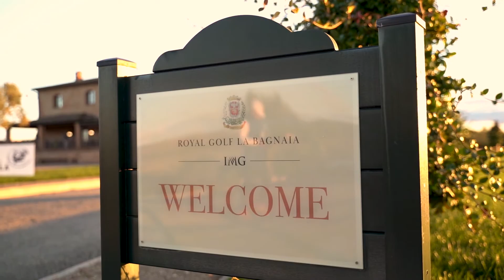Lexus La Bagnaia Pro-Am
Managed by IMG and designed by Robert Trent Jones Jr. La Bagnaia has been recently included in the Golf World Top 100 Golf Resorts ranking for the first time ever.